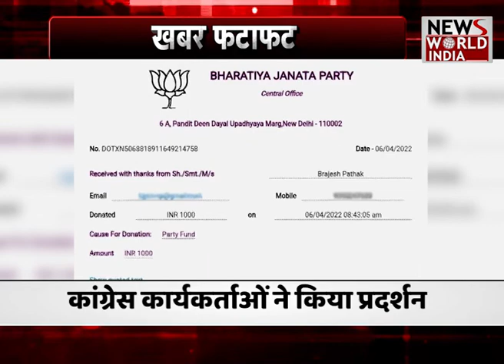यूपी उत्तराखंड की तमाम बड़ी खबरें फटाफट अंदाज में | Latest News | Breaking News । News World India